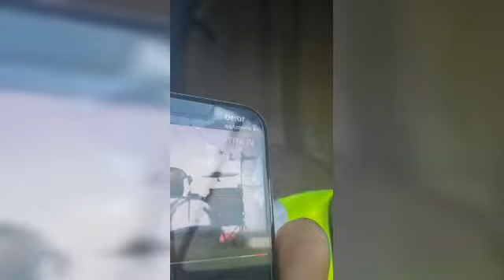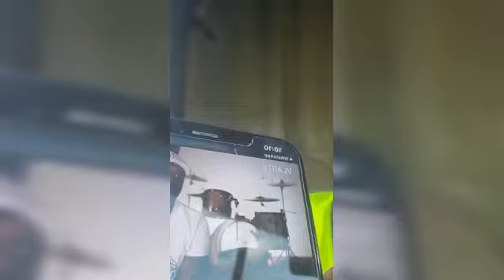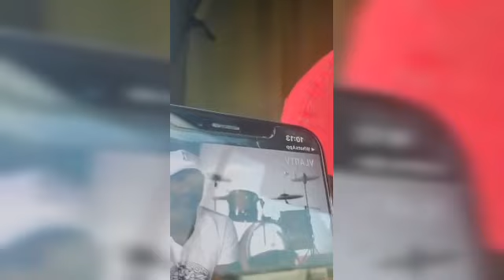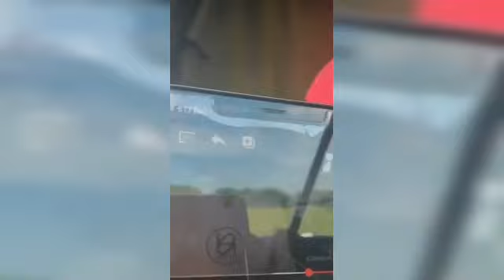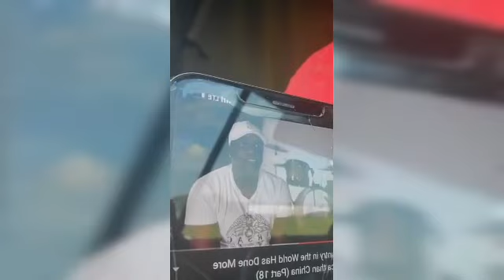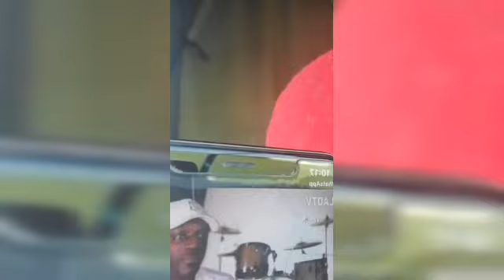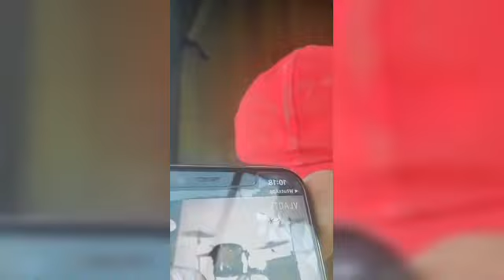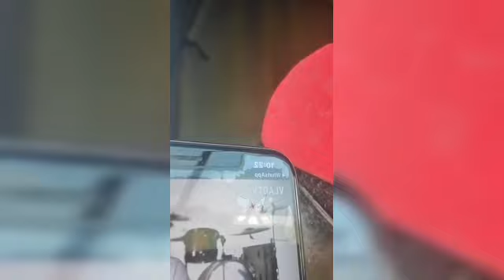Makhtar le Kagoulard Akon city,un bien ou un mal pour le senegal et les senegalais?